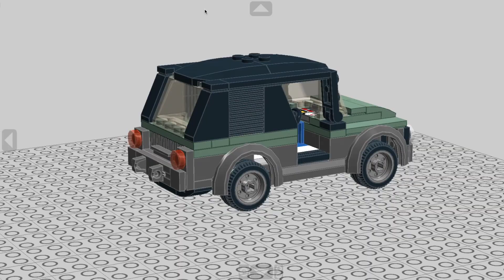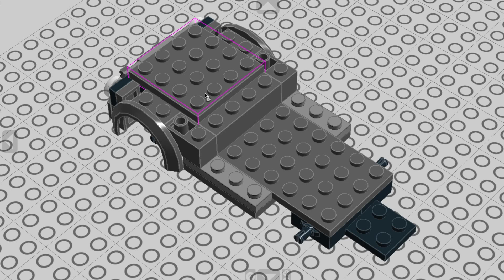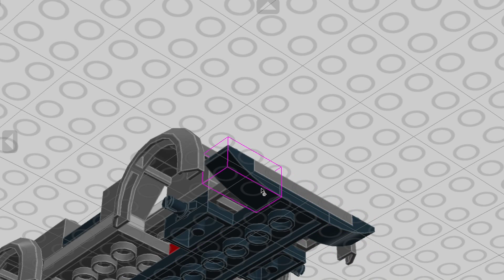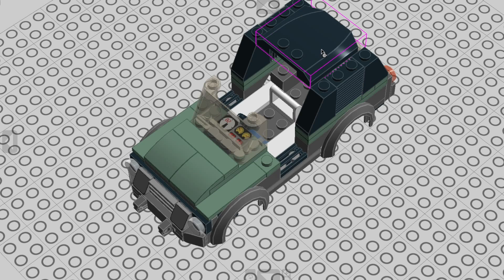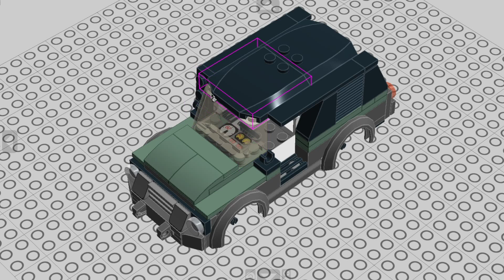how to build LEGO City custom JUNGLE JEEP moc car TUTORIAL!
How to build LEGO City custom JUNGLE JEEP moc.The vehicle can seat a minifiure and is easy to build.

Tutorial created with Lego Digital Designer

LEGO is a trademark of the LEGO Group, which does not sponsor, authorize or endorse this web site. Yes, I have got nothing to do with LEGO.